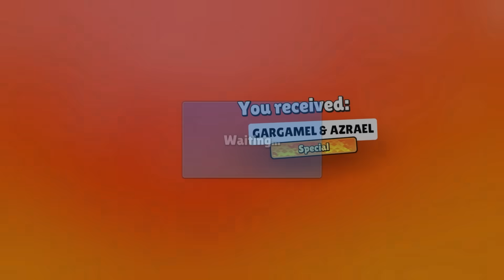*NEW* SPECIAL EVENT GIFTS!! - Stumble Guys Concept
In this video i unlock new special skin!!
New update with KNIFE SPECIAL Emote and new skins soon in Stumble Guys(maybe)!!